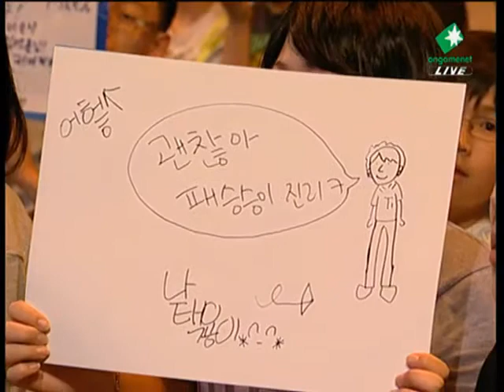WCG2009 Korea Bisu vs free 2009-08-19 @ Return of the King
vs

free (Protoss)
- Name: 윤용태 (Yoon Yong Tae)
- Team: Woongjin Stars

League: 2009 WCG Korea Finals

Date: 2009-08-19